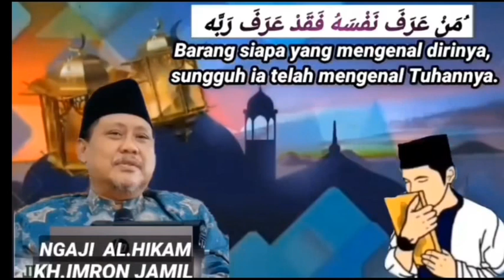Allah itu dekat al hikam bagian(1)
al hikam bagian(1)
Sungguh tidak ada alasan untuk kita berkata tidak bisa mengenal allah karna terhijab,allah dekat dengan kita, allah maha perkasa,tidak ada sesuatu apapun yang mampu menghijab allah,bagaimana allah sksn terhijab sesuatu sedangkan allah itu yang menciptakan dan ada bersama sesuatu itu,semoga kita di beri kefahaman dan pengertian.